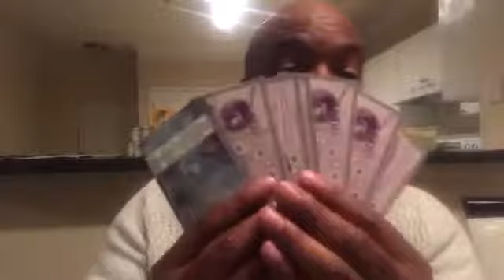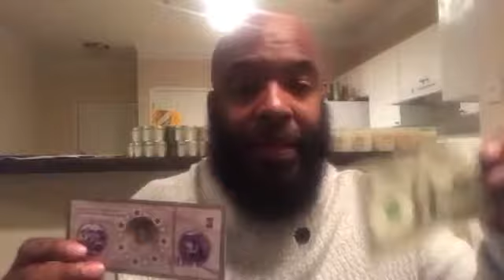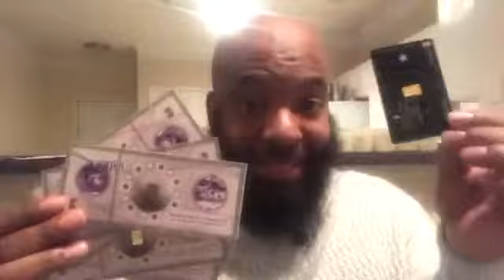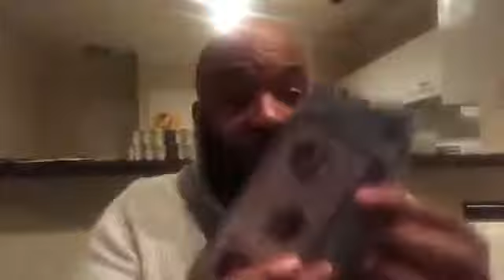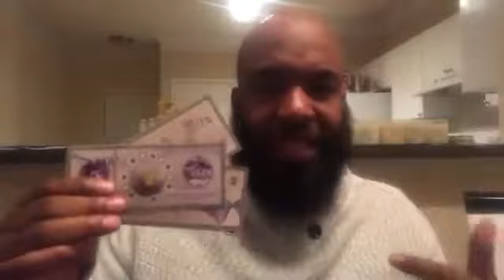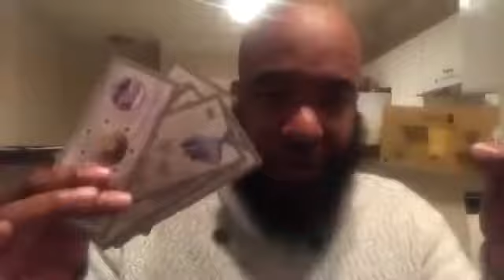Yes, its official Free CRYPTOCURRENCY (ICO) KaratBank Coins learn how!